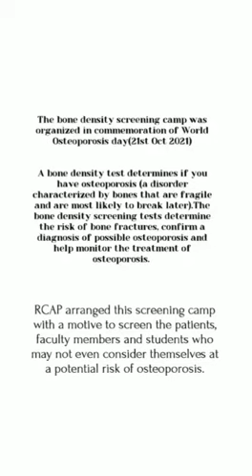October 31, 2021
The bone density screening camp was organized in commemoration of World Osteoporosis day(21st Oct 2021).A bone density test determines if you have osteoporosis (a disorder characterized by bones that are fragile and are most likely to break later).The bone density screening tests determine the risk of bone fractures, confirm a diagnosis of possible osteoporosis and help monitor the treatment of osteoporosis.

On World Osteoporosis Day, 20th October, 2021 RCAP held a Walk in Main Campus RMU with a motive to spread awareness among faculty members and students who may not even consider themselves at a potential risk of osteoporosis. As osteoporosis is not only an inevitable part of aging it is vital that all of us, of all ages, start taking care of our bones now before it is too late.